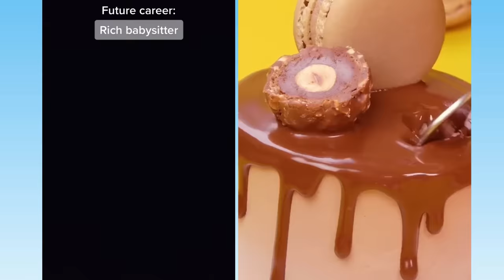💖 Text To Speech 💖 ASMR Cake Storytime || @Amara Chehade || POVs Tiktok Part #78